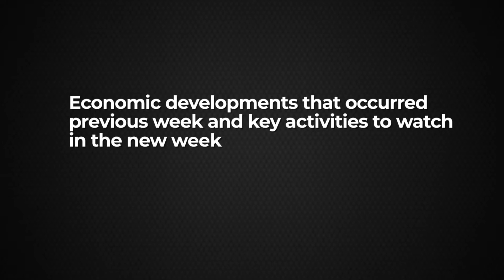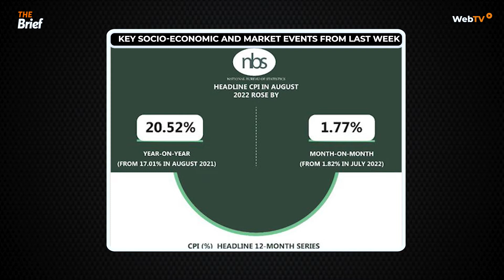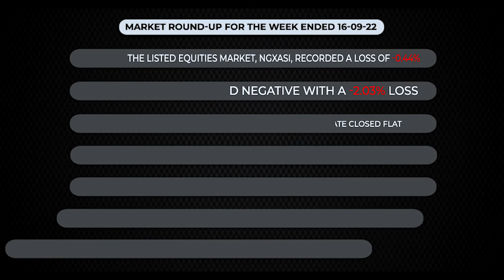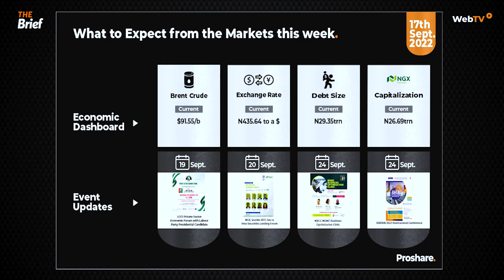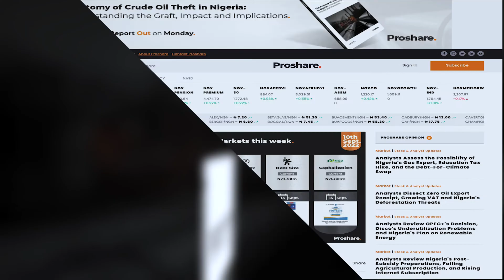The Brief: Economic Associates, LCCI, NGX to Host Significant Economic and Market Events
In this edition of the ‘Brief’ Economic Associates, Lagos Chamber of Commerce and Industry and Nigeria Exchange Limited will host significant economic and capital market events this week.

Here are some of the key market and economic events to watch this week:
1. LCCI Economic forum with Labour Party Presidential Candidate-September 19th, 2022
2. NGX/Stanbic IBTC Securities Lending Forum-September 20th, 2022
3. Champions of Talent Development Conference- September 21st, 2022
4. Economic Associates Q3, 2022 Nigeria One-Day Outlook Conference-September 22nd, 2022
5. IOD  2022 Women Directors Conference-September 22nd, 2022
6. Business Recovery and Insolvency Practitioners Association of Nigeria Conference- September 22nd, 2022

For the economic and financial market events from last week:
1. Stakeholders at the 14th PSRG Richardson HSSE Forum call for robust measures to tackle crude oil theft.
2. Nigeria’s Headline Inflation for August 2022 rose to 20.54%
3. World Bank tasks Fiscal policymakers to prioritize medium-term debt sustainability while providing targeted support to vulnerable groups.
4. NGXASI, recorded a -0.44% gain WoW